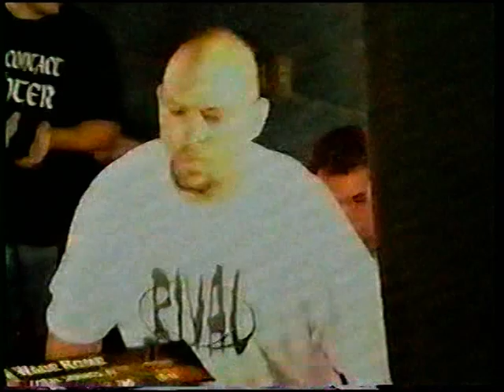Travis Fulton vs Wade Rome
This fight took place in Davenport in 1999. Rome was a former NCAA wrestler and could have scored a great takedown.

Instead he decided to just be a dick